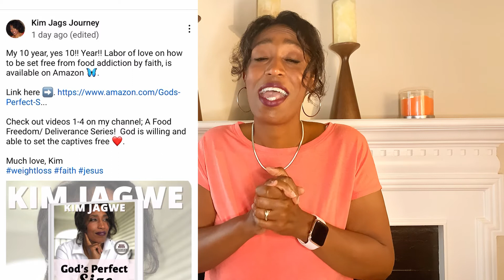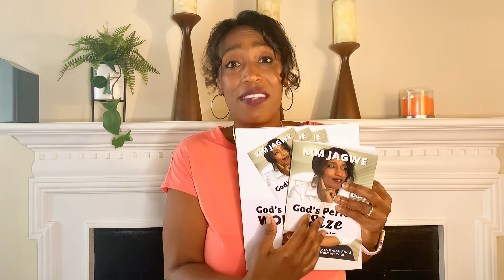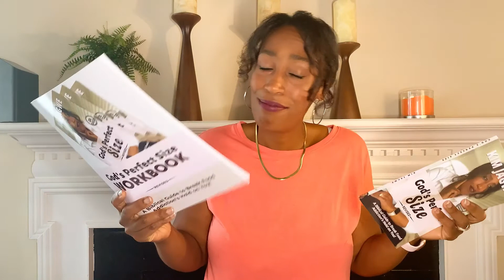God’s Perfect Size Presents: Video 5, Abide! Food Freedom by Faith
In video 5 I share  a deeper understanding of the power of ABIDING in God and break the chains of spiritual bondage.

The Facebook group is open to anyone fighting food addiction and looking for a faith based approach to food freedom❤️

🌹My blog *All are welcome here.  Notes and scriptures shared here.

Musician: @iksonmusic